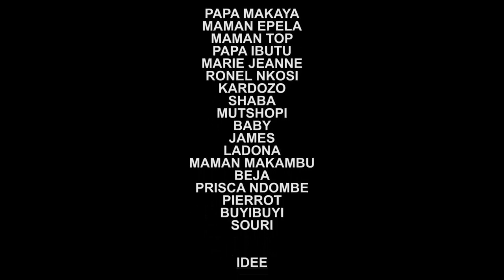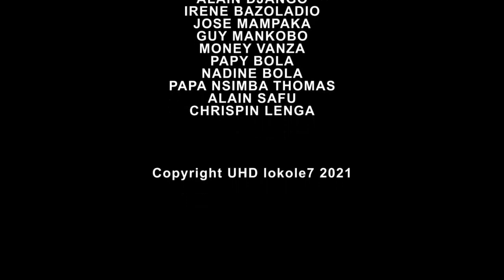BA FILLE YA JERUSALEM MAKING OF | Film Congolais | NOUVEAUTE 2021